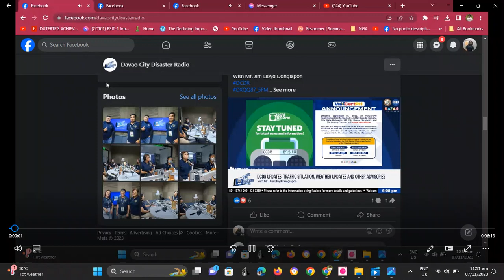94.3 FM Davao Supposed Aircheck @ Nov. 6, 2022 10:20 PM (co-interference with MOR 101.1 & DCDR 87.5)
Received at Jacks Ridge Overview Resort at Shrine Hills, Matina, Davao City, Davao del Sur, that area has excellent strong radio/TV signals due to that said resort was located near the studio and transmitter of ABS-CBN Davao. There, 94.3 FM was co-channel interference with MOR 101.1 (owned by ABS-CBN) and 87.5 Davao City Disaster Radio (owned by PBS & Davao City LGU) which was received on Nokia keypad phone's FM radio. So here are the following outcomes:
1. MOR 101.1 aired one of the blocktime programs from Herbs Med Pharma Corporation entitled "Sincerely Ate Arlyn".
2. 87.5 Davao City Disaster Radio aired its replay radio program "DCDR Updates" which was origianally aired last 5:00 PM 🎴.

© ABS-CBN Corporation (for MOR 101.1).
© Philippine Broadcasting Service & City Government of Davao (for 87.5 Davao City Disaster Radio).